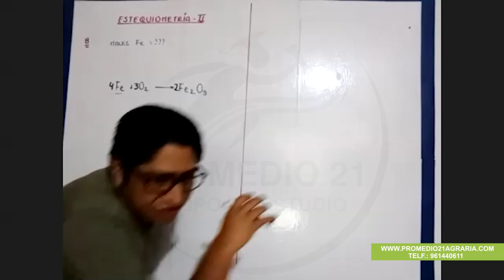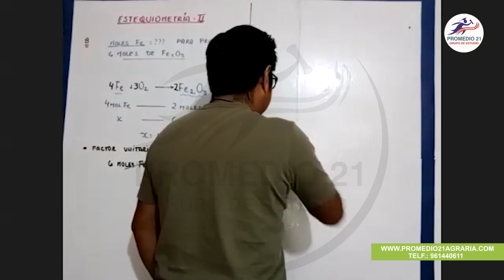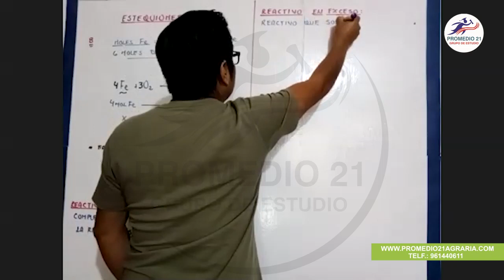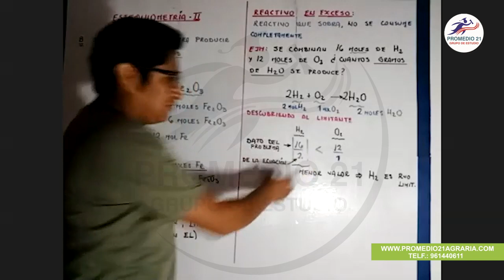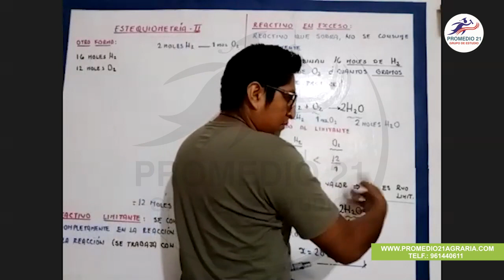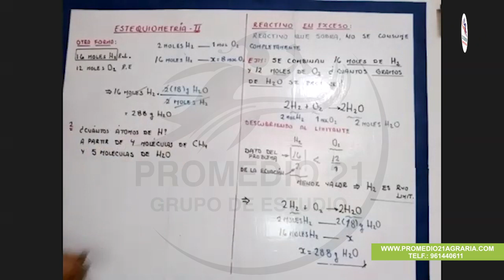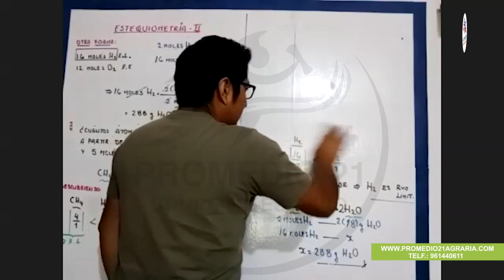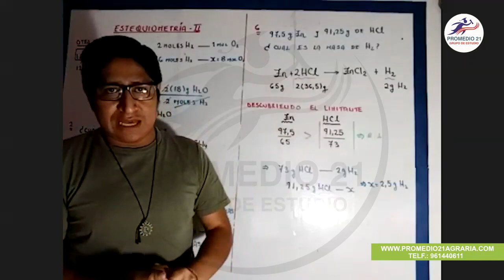Química Agraria: Estequiometría II - parte 1 (Ian) (03-08-2020)